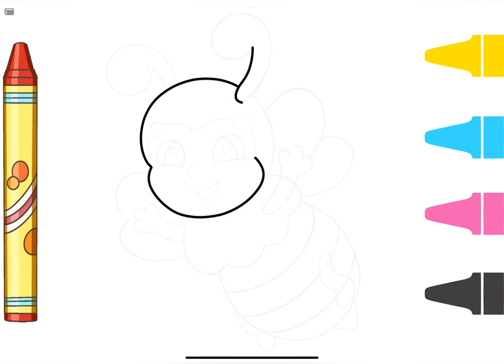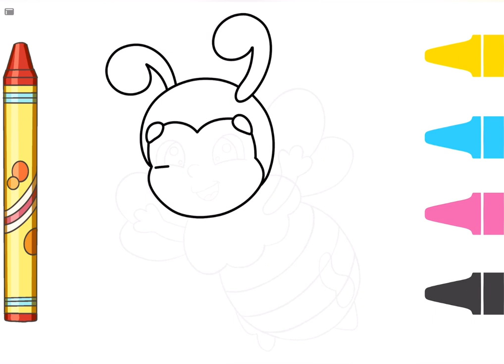Cute Bee Drawing, Painting, and Coloring for Kids and Toddlers | How To Draw, Paint Basics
I love drawing and painting bee so much. There are a cute bee in this picture.

bee are so cute. Do you love bee’s too ? Please try to draw, paint this cute bee with me. Let’s draw….

Pet and animal lovers @DuniaMelukis